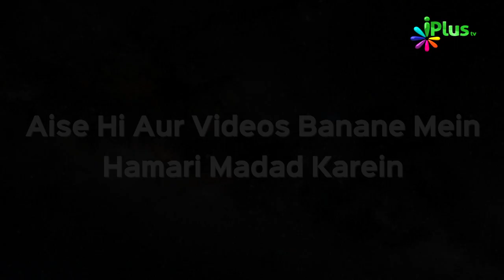Bhalayi aur Khair Ke 3 Bade Darwaze | Hum Kya Karein 25 | Shaikh Razaullah Abdul Karim Madani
. Bhalayi aur Khair Ke 3 Bade Darwaze | Hum Kya Karein 25 | Shaikh Razaullah Abdul Karim Madani | iPlus TV